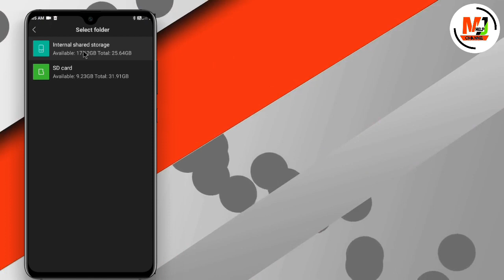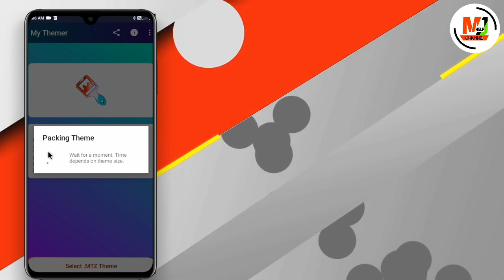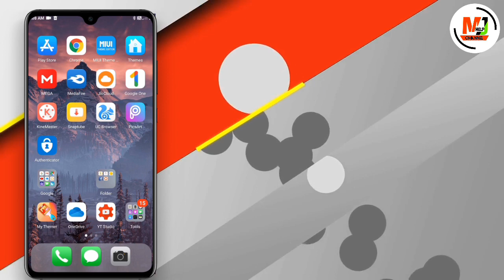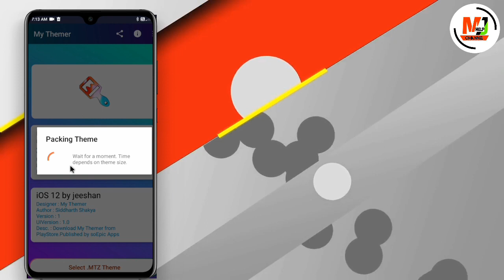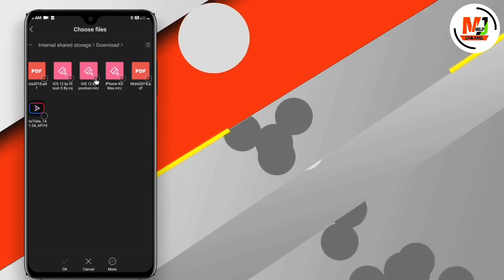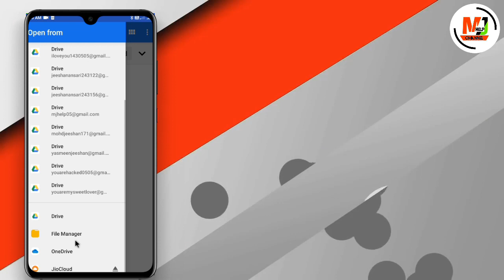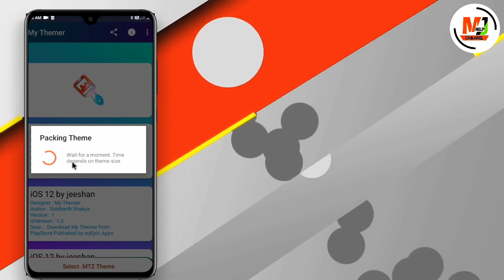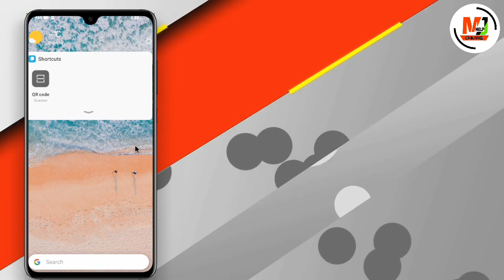Top 3 iOS theme || miui theme ||mjhelp||jeeshan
Hi friend

Is video me maine bataya hai ki
App Apne mi phone me iOS ki top 3
Theme Ko kaise apply kar sakte hain

Themes download link.

Agar aap science and tecnology se related
Kiuki mai is channel par science and tecnology se